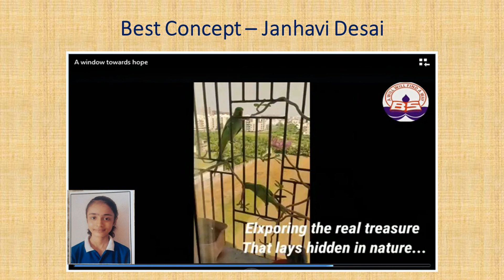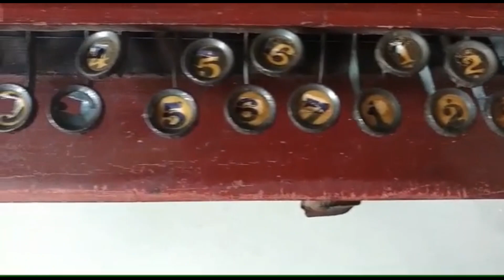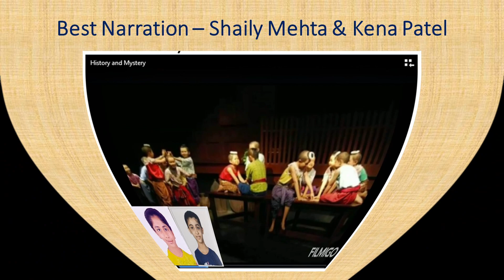Intach FilmIT Festival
Heartiest Congratulations for students participating in Intach FilmIT Festival at National level. FilmIT is a multicultural project that aims at nurturing cultural understanding, care and concern amongst school children through the exciting experience of making and sharing films.